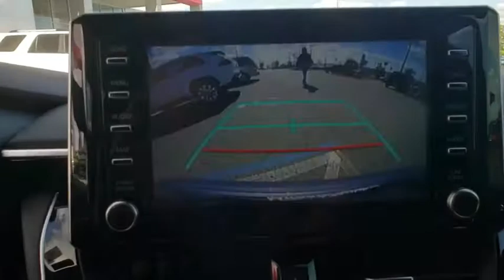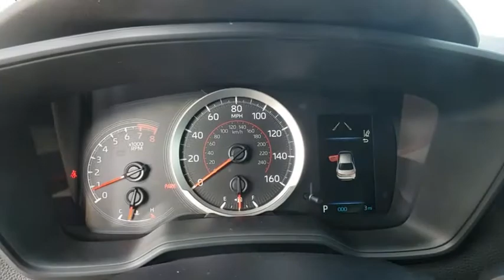2020 Toyota Corolla Davenport, Celebration, Kissimmee, Lakeland, Sebring, FL LP032732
2020 Toyota Corolla SE - Stock#: LP032732 - VIN#: 5YFS4RCE8LP032732

Miracle Toyota
37048 US-27

Recent Arrival!Includes the Remainder of the Factory Warranty.